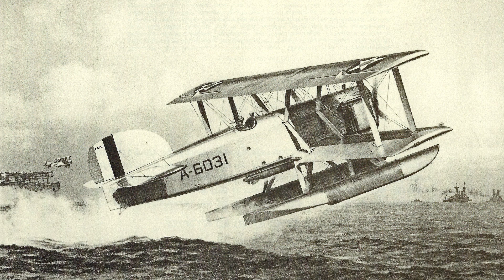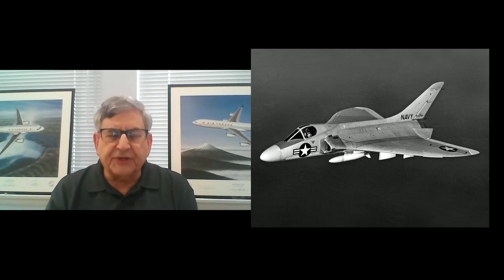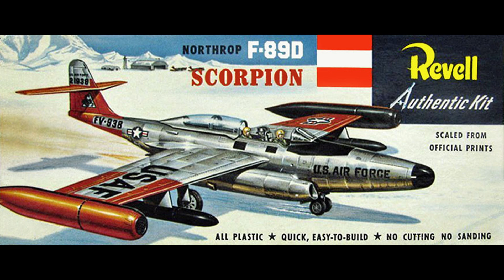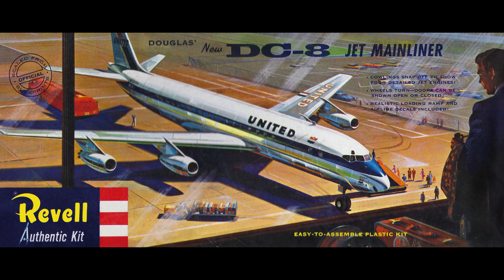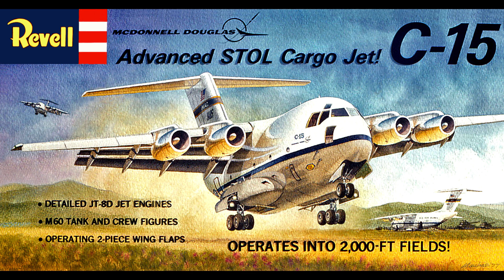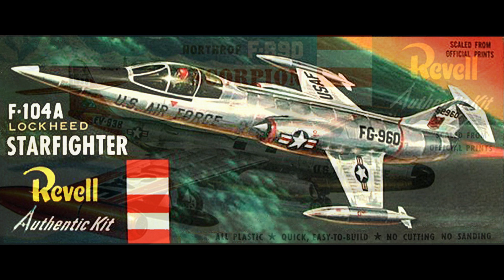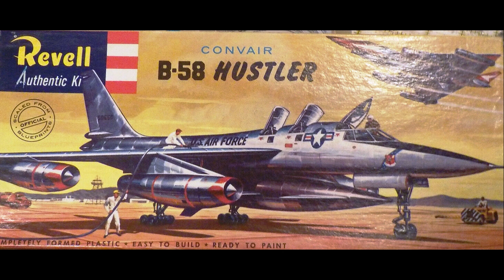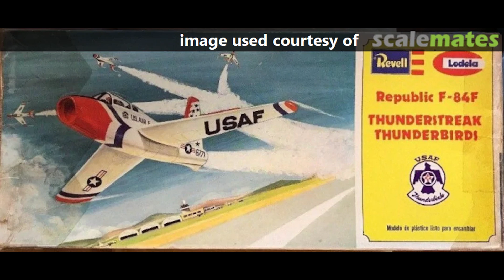Mike and Max talk models and aircraft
Renowned aviation artist and historian Mike Machat talks about Douglas aircraft and kit models with Max's Models.  For more info on some the subjects we touched on watch these videos with Mike.